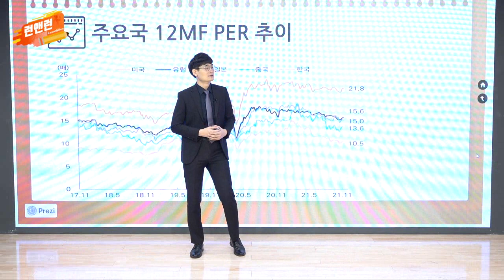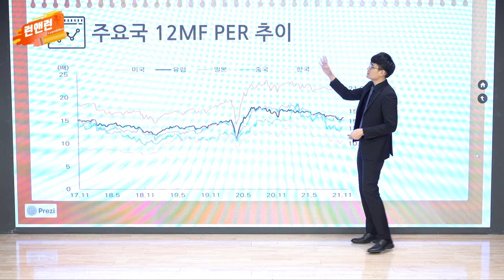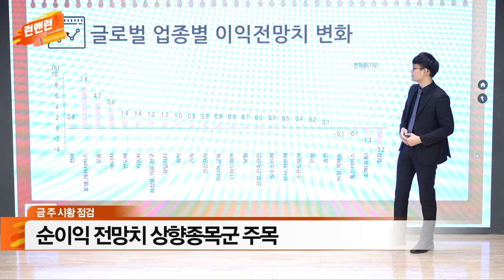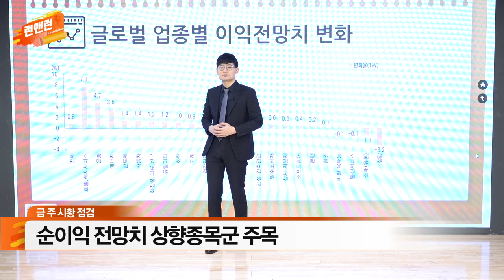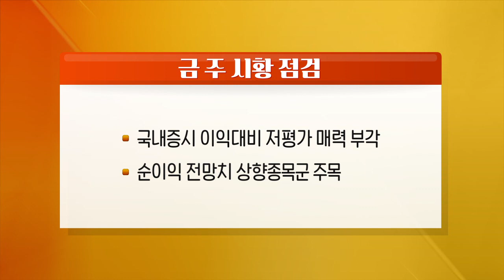국내 증시 이익대비 저평가 매력 부각 / 순이익 전망치 상향 종목군 주목_이번주 증시_이데일리맵 오현진_런앤런 42회 (20211113)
- 국내 증시 이익대비 저평가 매력 부각
- 순이익 전망치 상향 종목군 주목